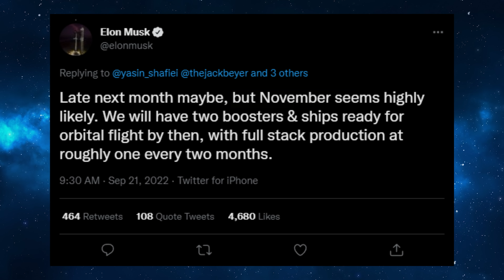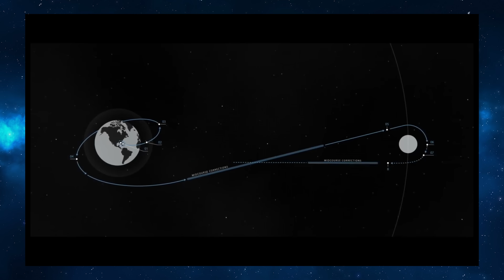Starship 24 e Super Heavy Booster 7 Montados Para Voo Orbital!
Nas Atualizações do Starship de hoje vamos falar sobre a montagem do Starship 24 em cima do Super Heavy Booster 7, além de uma segunda Torre de Integração na Flórida, preparando o caminho para tentativas de recuperação do Booster.

Acesse a lojinha do Space Orbit e compre suas camisetas e colecionáveis espaciais

Olá, pessoal! Bem-vindos ao Space Orbit!
Demorou mais do que esperávamos, mas a SpaceX finalmente colocou o Starship 24 em cima do Super Heavy Booster 7 montando novamente o maior Sistema de Lançamento Espacial já visto pela humanidade.
Mas antes disso tudo, era esperado que o B8 entrasse em testes, afinal o B7 havia sido movido para a Mega Bay não fazia muito tempo para que passasse por grandes mudanças e vários ajustes para prepara-lo para o voo orbital.
E nem deu tempo de ficar com saudade, pois este Super Heavy logo pegou a estrada e pudemos ver algumas mudanças significativas na seção dos motores. Aqui, as proteções que cobriam os Raptors nas laterais eram mais robustas, feitas de inox como o restante do corpo do foguete, mas agora foram substituídas por um tipo de manta térmica, consideravelmente mais leve.
Lembrando que estas carenagens serviam para impedir que detritos de outros motores que viessem a explodir atingissem seus irmãos dinossauros dos lados e causassem uma bela desmontagem rápida não programada.
Como a ideia agora é voar e não fritar concreto em solo, a SpaceX pode optar por um design mais simplificado, ao maior estilo silver tape, que resolve qualquer coisa.
Ajustes feitos, era hora de colocar o Super Heavy de 70 metros de altura no Pad Orbital usando os Braços de Captura, uma operação que vem ficando cada dia mais rápida e precisa. Em seguida, o Starship 24 foi posicionado próximo ao Estágio Zero e começavam os preparativos para levantar a espaçonave.
O que não contavam é que os pads laterais dos Braços atrapalhariam o posicionamento nos pontos de apoio do Ship, o que acabou atrasando a subida. Estas proteções servem para acomodar melhor o Super Heavy durante o pouso, mas alguém esqueceu de calcular que não seria só ele que passaria por ali, então tiveram que dar aquele gato para que funcionasse.
Com os problemas resolvidos, pudemos acompanhar ao vivo a montagem do Starship 24-7 que ocorreu no começo da noite de 12 de outubro. Com uma operação consideravelmente rápida, foi possível instalar o veículo e realizar o travamento nos grampos localizados no topo do Super Heavy.
E ali estavam cerca de 120 metros de altura do maior foguete de todos os tempos, equivalente a um prédio de 40 andares, sem contar a altura da mesa de lançamento. Quando abastecido, este monstro de aço inox pesará incríveis 5 mil toneladas, sendo 4600 apenas de oxigênio e metano líquidos.
Este par de veículos, pelo menos por enquanto, será responsável por realizar o primeiro voo orbital do projeto Starship, que de acordo com o otimismo do Titio Elon, deve acontecer no começo de novembro.
Vozes mais realistas dentro da SpaceX soltam rumores de que um teste em dezembro é mais provável, mas tudo isso vai depender dos progressos que ocorrerem nos próximos dias.
Até rolou um sustinho de que iam acabar com a graça de nós fogueteiros, pois durante um fechamento de rodovia, o Ship 24 foi içado por algum tempo, mas no maior estilo “tira, põe, deixa ficar” a SpaceX reencaixou o veículo no Super Heavy e assim manteve durante o resto do dia.
O checklist para o voo orbital é longo, pois ainda veremos toda a sequência de testes do conjunto montado ocorrer, como a pressurização em temperatura ambiente, onde os protótipos são preenchidos com nitrogênio para verificar a integridade estrutural básica.
Em seguida, mais nitrogênio, agora no estado líquido, preencherá tanto o Super Heavy quanto o Starship completamente, verificando se é possível atingir a pressão a nível de voo além de treinar a sequência de abastecimento para evitar que o sistema colapse como já ocorreu anteriormente no início do programa.
Vale mencionar um amassado que apareceu na lateral do Ship 24 pouco antes do içamento e que assustou algumas pessoas. Isto é uma consequência do uso das chapas de aço inox para a construção do veículo, por serem muito finas, compridas e altas, além de empilhadas em grande quantidade, deixam tudo extremamente frágil e maleável.
Por este motivo, os foguete feitos neste material são muito dependentes de seus propelentes, que atuam como um elemento estrutural importantíssimo para que possa aguentar o próprio peso. Sendo assim, o Starship e Super Heavy precisam ficar pressurizados praticamente a todo momento depois de finalizados, mesmo que seja com ar ambiente.